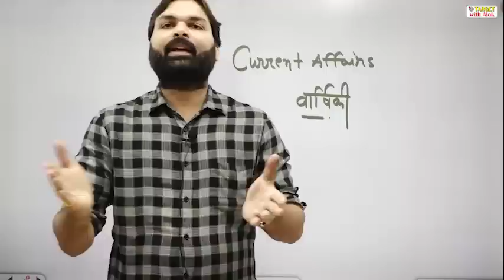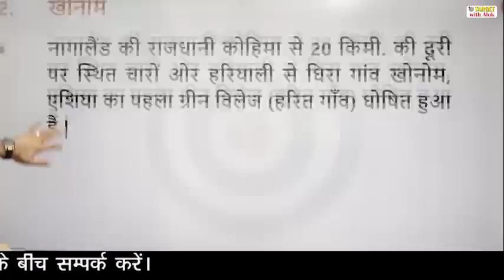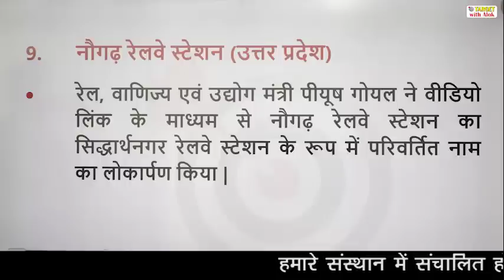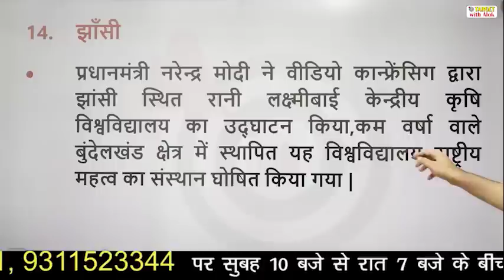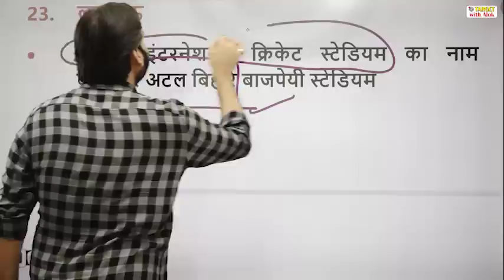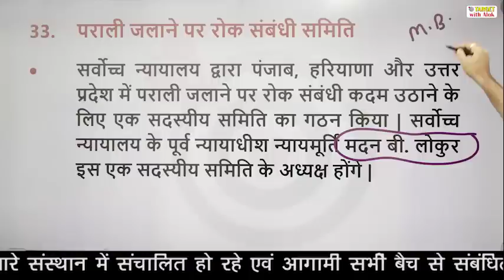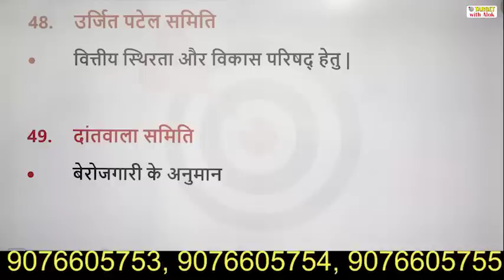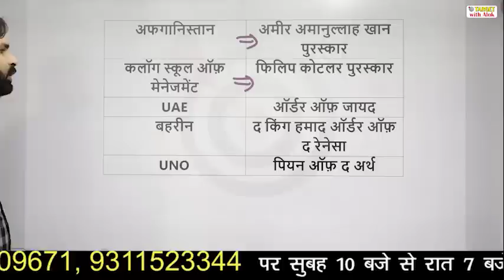Best Current Affairs वार्षिकी श्रृंखला ।। प्रमुख समितियां एवं आयोग, चर्चित स्थान || Ravi P Tiwari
बैच में प्रवेश प्राप्त करने के लिए आप हमें  Entry STET 2021 लिख कर इस नंबर पर 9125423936 पर WhatsApp करें।